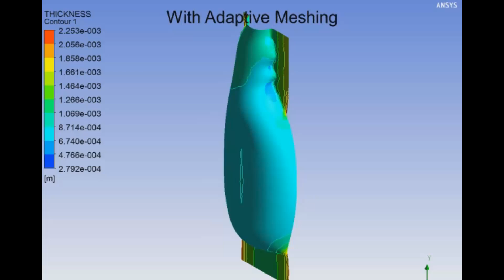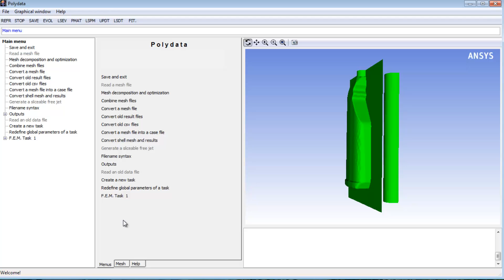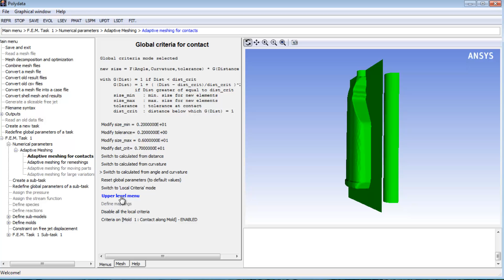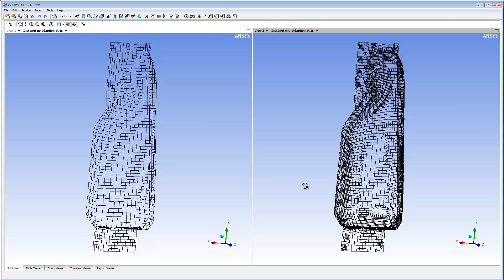ANSYS Polyflow: Adaptive Meshing Based on Contact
This ANSYS How To video will demonstrate the steps involved in setting up contact-based mesh adaption as part of an ANSYS Polyflow blow molding simulation.ANSYS Polyflow provides advanced fluid dynamics technology for companies in the polymer, glass, metals and cement processing industries. R&D teams use this technology extensively to design and optimize processes such as extrusion, thermoforming, blow molding, glass forming, fiber drawing and concrete shaping. For more than 25 years, design engineers have used Polyflow to minimize physical prototyping when manufacturing extrusion dies or to reduce thickness variation to improve the quality of thermoformed or blown products.